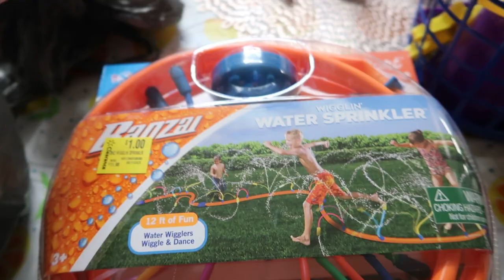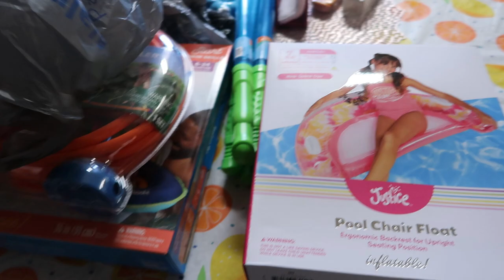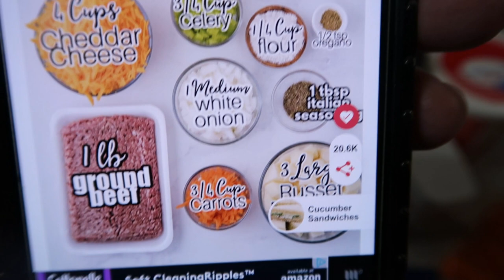Cheeseburger soup!!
0% financing for qualifying customers, which makes monthly payments for their embroidery machines start at around $130/month depending on the model.

Amazon links-
commission earned